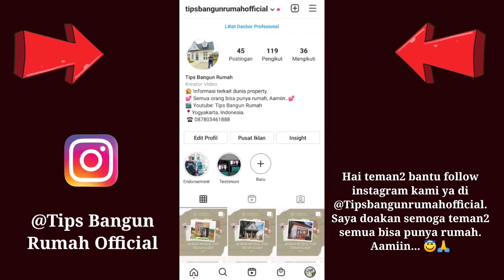Tonton video ini sebelum kamu membeli rumah Subsidi ?!!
Bismillahirrahmanirrahim,

Selamat datang teman-teman, di video kali ini tips bangun rumah akan membahas Rumah Subsidi seharga 165 juta di daerah Tenjo.

Di Next video, kami juga akan bahas rumah seharga 40 jutaan 2 lantai mezzanine type 33 m² dengan 2 kamar tidur dan 1 kamar mandi... (Murah Banget 😱).

Lokasi Syuting : Perumahan Subsidi di Tenjo, Banten.

Bagi teman-teman yang ingin bertanya bisa melalui Comment di di bawah ya..

Terima Kasih.